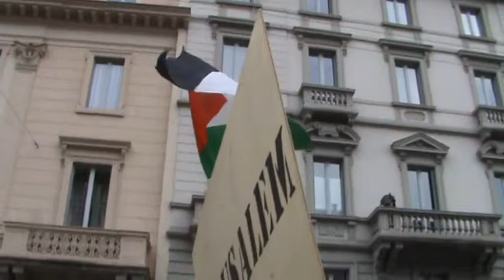25 aprile 2017/ il Bds sarà in piazza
Negli ultimi giorni sulla stampa nazionale si è sviluppata una campagna denigratoria nei confronti di quelle organizzazioni che praticano la forma nonviolenta di lotta del boicottaggio in risposta ai crimini contro i diritti umani commessi dallo Stato di Israele. L’operazione politica in corso vorrebbe escludere alcuni importanti parti del movimento antifascista e per dirtti umani di tutti/ e ovunque dalla manifestazione del 25 aprile che invece deve essere per l’Arci un momento unitario di lotta comune contro ogni razzismo nella memoria dell’orrore nazifascista e dello sterminio di milioni di persone. Nel seguito pubblichiamo integralmente il comunicato e un primo elenco di adesioni. «Nel rispetto dei diritti sanciti dalla costituzione, il 25 aprile saremo in piazza. In risposta ai violenti attacchi lanciati da “L’Informale” al Movimento di Boicottaggio, Disinvestimento e Sanzioni (Bds) lo scorso 8 aprile in cui si definisce tale movimento incompatibile con le istanze di libertà, giustizia, pace e solidarietà e si invita il Sindaco di Milano e la sua giunta a impedire, contravvenendo gravemente ai diritti sanciti dalla nostra Costituzione, la sua partecipazione alle celebrazioni della Festa della Liberazione il prossimo 25 aprile, ci appelliamo al diritto di replica per confutare le pesanti mistificazioni riguardo a detto Movimento.Il Movimento BDS è un movimento globale di cittadini, guidato dalla società civile palestinese, che porta avanti e sostiene campagne nonviolente di Boicottaggio, Disinvestimento e Sanzioni al fine di far sì che Israele rispetti i diritti umani e la legalità internazionale e per conseguire la libertà, la giustizia e l’uguaglianza del popolo palestinese.Si basa sul rispetto dei diritti umani e agisce in conformità con il Diritto internazionale e le Risoluzioni adottate dalle Nazioni Unite. Si oppone per principio ad ogni forma di razzismo e discriminazione, compresi l’antisemitismo e l’islamofobia. E’ sostenuto da numerosi ebrei nel mondo, da israeliani, sindacati, chiese e associazioni, oltre a personaggi come l’arcivescovo sudafricano e Premio Nobel Desmond Tutu, premio Pulitzer Alice Walker, Roger Waters dei Pink Floyd, il compositore Brian Eno, tra gli altri. In Italia aderiscono al BDS numerose associazioni tra cui FIOM CGIL, Pax Christi, la Comunità cristiana di base di S.Paolo di Roma, l’Ong Un ponte per… e la Rete Ebrei contro l’occupazione. Amnesty International ritiene gli attivisti del movimento BDS “difensori dei diritti umani”.Lo scorso 16 marzo un nuovo rapporto diffuso dalla Commissione economica e sociale per l’Asia occidentale delle Nazioni Unite (ESCWA) ha dimostrato oltre ogni dubbio che Israele ha imposto un sistema di apartheid all’intero popolo palestinese e per questo invita i governi nazionali e la società civile internazionale ad appoggiare il BDS, individuandolo come forma di lotta non violenta finalizzata a porre termine al regime di apartheid israeliano.Come sosteneva Hannah Arendt, sono la superficialità e la mediocrità dell’uomo comune che determinano azioni mostruose. E’ “la banalità del male”, ovvero l’incapacità di pensare, di distinguere tra giusto e sbagliato, che consente all’uomo normale di commettere le più grandi atrocità e, nella voluta confusione mediatica, non si riesce più a distinguere chi è l’oppresso e chi l’oppressore, come avviene in Palestina. Il movimento BDS non ha incertezze al riguardo e invita tutti i cittadini a documentarsi in proposito, anche visitando la pagina BDS Italia all’indirizzo renderci disponibili ad un incontro con l’istituzione comunale di Milano per eventuali, ulteriori chiarimenti, confermiamo la nostra presenza al corteo del 25 aprile e invitiamo la cittadinanza ad un’ampia partecipazione al nostro spezzone, per manifestare solidarietà e appoggio alla legittima lotta di liberazione del popolo palestinese e richiamare Israele al rispetto del principio di autodeterminazione dei palestinesi.Insieme alla comunità e alle istituzioni dello stato palestinese porteremo, come ogni anno, lo striscione con la frase di Nelson Mandela, “La nostra libertà è incompleta senza la libertà della Palestina”, le bandiere palestinesi e i cartelli coi nomi dei villaggi distrutti da Israele dal ’48. Vi aspettiamo alle 14 davanti ai giardini pubblici in Corso Venezia, MM Palestro, per sfilare per la libertà e la giustizia, come ci hanno insegnato i nostri Partigiani.